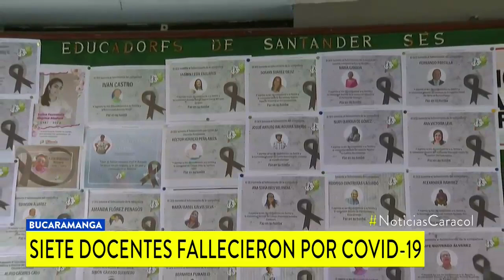Docentes de luto en Santander: el COVID-19 le arrebató la vida a 7 en las últimas horas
En solo tres días, el COVID-19 les ha arrebatado la vida a siete docentes de Santander.

Las muertes encendieron las del sindicato de educadores, quienes, ahora más que nunca, se oponen al reinicio de las clases presenciales. Temen el contagio de más docentes, estudiantes y directivos.

Algunas de las víctimas tenían enfermedades de base. Muchos de ellos llevaban más de 30 años dedicados a la docencia y trabajaron en municipios como Floridablanca, Vélez, Girón y Bucaramanga.